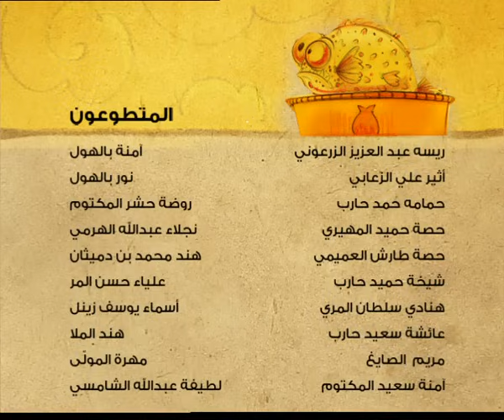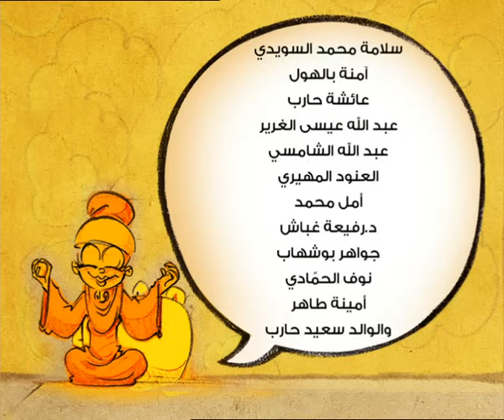فريج الموسم 3 | زحمة و سوشي - الحلقة 4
يواجه نشاط أم خمّاس™ في تجهيز الولائم وإمداد الحفلات بالطعام صعوبات وتحديات كثيرة وتتدهور أعمالها، لأن زبائنها ملـّوا تناول أطباقها التي لا تتغير ولا تتبدل. لذا، تقترح أم علاّوى™ على أم خمّاس™ إضافة طبق السوشي إلى قائمة الطعام، لعلها بذلك تُرضي زبائنها وتتمكن من إستعادتهم، وهكذا تنطلق العجائز في رحلة إلى سوق السمك في مهمة مثيرة، حيث كانت كل الأمور تسير على ما يرام حتى صادفن في طريق عودتهن ما يعكر صفوهن.

Um Khammas' catering business is on a downhill slide as her customers are bored stiff with her menu. Um Allawi thinks up an idea to fix this and recommends putting sushi on the menu to win the customers' palette back. This new mandate sends them on a shopping expedition to the fish market. All is well until something goes very wrong on their way home.